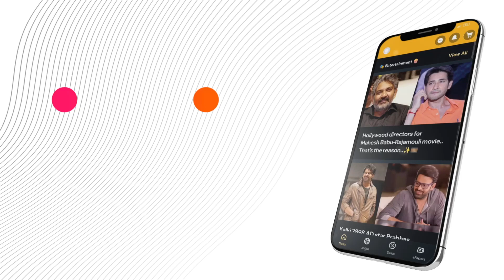"Lenovo Launches Ultra-Fast Laptop! 🚀"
"Check out the super speedy LenovoYoga7i laptop that's hitting the shelves in India! 🇮🇳 Loaded with top-tier features like a 120Hz OLED screen, Intel Core Ultra 7 CPU, and a long-lasting battery, it's perfect for anyone who needs reliable performance on the go.

or Download MediaFx App
on Android